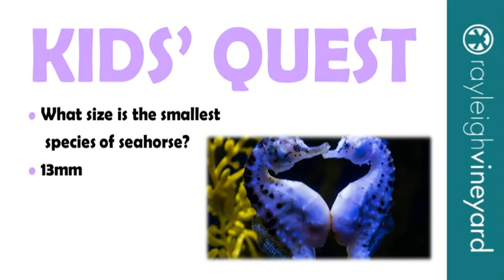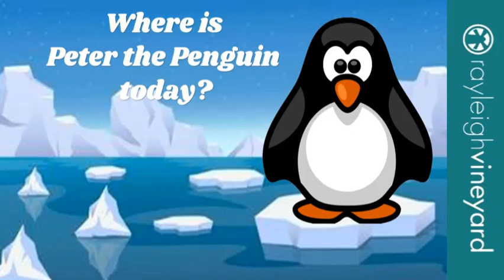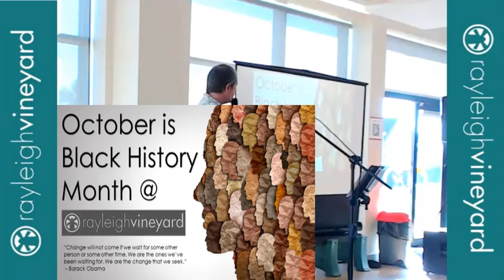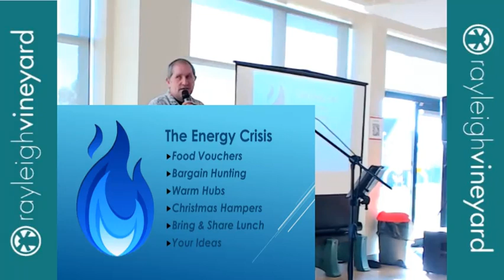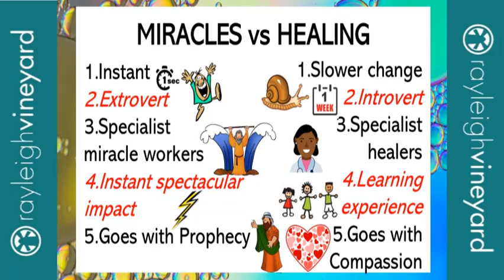Rayleigh Vineyard Sunday 9-Oct-22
Its the re-run of Rayleigh Vineyard Live